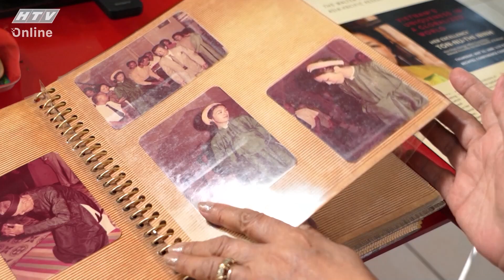KHI TA 20 MÙA 2 | Bà Tôn Nữ Thị Ninh: Cơ may có thể do chính mình tạo ra | TẬP 19 | 8/3/2023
"Khi ta 20" mùa 2 phát sóng 21g55 thứ Tư hàng tuần trên HTV7.

"Khi ta 20" là chương trình talkshow hồi ức về những năm tháng tuổi trẻ của nhiều nhân vật thành công trong nhiều lĩnh vực khác nhau, những người có sức ảnh hưởng trong xã hội. Họ đã như thế nào những năm 20 để bây giờ làm được những điều như vậy? "Khi  ta 20" sẽ giải đáp thắc mắc đó. Chương trình do MC Quang Huy dẫn dắt, với sự tham gia của nhiều nghệ sỹ được khán giả yêu mến.